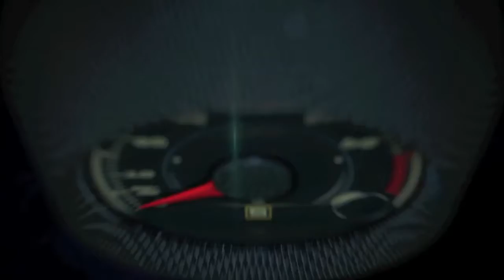Dodge Challenger R/T Shaker 2015 (Español)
Para los conductores que buscan aún más potencia y un look ultra agresivo en el Dodge Challenger, la división Mopar lanzó el Dodge Challenger R/T Shaker 2015, que se puede equipar con hasta tres paquetes de accesorios cosméticos y de mejora de desempeño.

Una de las principales características del Dodge Challenger R/T Shaker 2015 es la tapa del capó que lleva incorporada una toma de aire funcional, que permite ver el movimiento del motor, cuando el conductor acelera a fondo y hace vibrar el motor V8 HEMI de 485 caballos de fuerza. De ahí, viene el nombre Shaker.